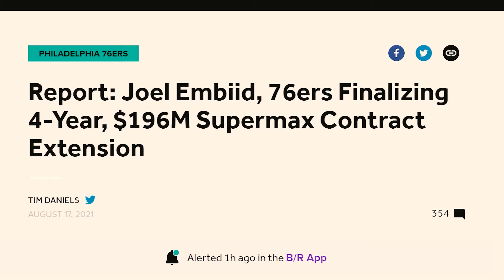Joel Embiid pipirma ng Supermax Extension | Paalam Ben Simmons na ba?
The Philadelphia 76ers and All-Star center Joel Embiid have reportedly reached an agreement on a supermax contract extension.

Per ESPN's Ramona Shelburne, Embiid's fully guaranteed extension will pay him $196 million over four years.

ESPN's Adrian Wojnarowski added the Sixers superstar will earn a total of $261 million through the 2026-27 season between his current contract and the extension.

Embiid put together a terrific 2020-21 campaign for the Sixers, averaging 28.5 points, 10.6 rebounds, 2.8 assists, 1.4 blocks and 1.0 steals across 51 appearances. He shot a career-best 51.3 percent from the field and showcased improvement from beyond the arc, knocking down 37.7 percent of his threes.

Any concern or content suggestion

NBA trades and signings
nba news
Joel embiid supermax extension
supermax extension joel embiid
embiid supermax extension